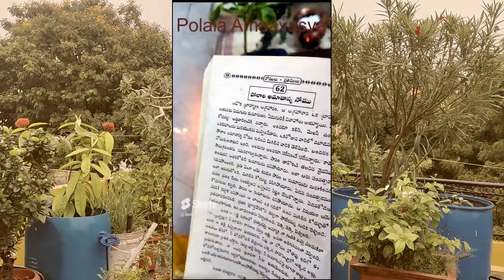Polala Amavasya Puja vidhanam/Kanda Mokka Puja/Somavathi Amavasya @Indira's Kitchen & Living